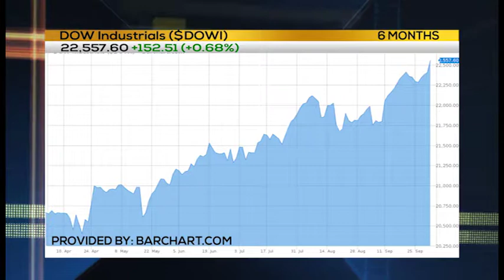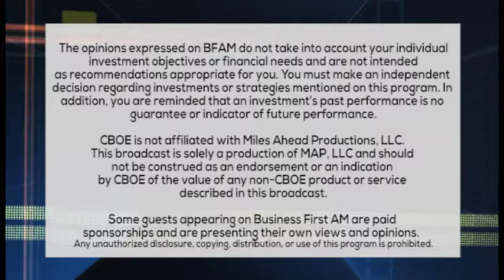TRADER RUNDOWN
Alan Knuckman of Bulls Eye Option (@AlBk2Comodities) joins to talk about the aim of Target going forward